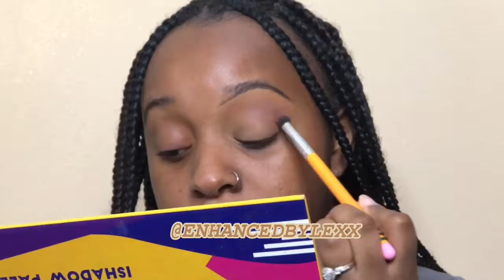Quarantine & Chill | ROSE GOLD GLITTER EYE | Glam Makeup | The crayon case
WHO ELSE LOVES A rosegold here’s a quick glitter eye glam while we are quarantined

Let’s connect on Instagram @enhancedbylexx

DEETS ✨
Watch me blush palette
Line me eyeliner
Chalkdust N
Contoursition notebook
Gumbo & Marie lipstick
Private party Lipgloss
@_mslash Megan @ms_artistry
Rose gold chunky glitter mix
Space panda white eyeliner
Concealer 12
Milk jumbo liner .